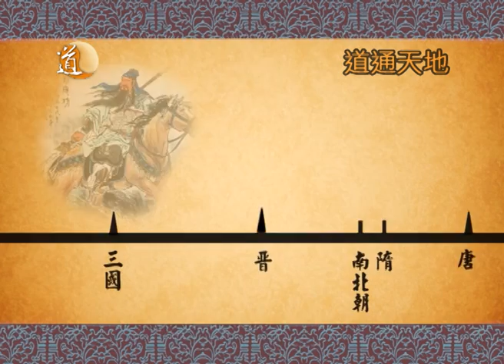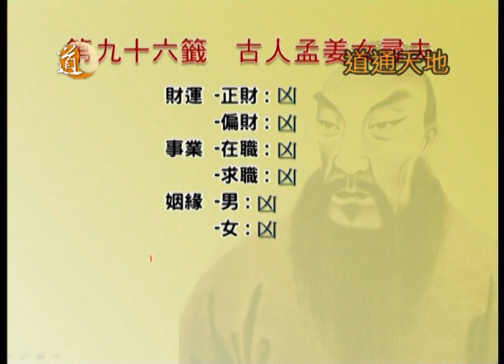呂祖靈籤全解構 第九十六籤 古人孟姜女尋夫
籤文內容：
潭深魚不餌，鳥飛難弋獲，
時勢已如此，一笑又一哭。

呂祖靈籤第九十六籤關於秦始皇時代孟姜女哭崩長城的故事。秦始皇在位時徭役繁重，孟姜女的丈夫萬杞良被派往興建長城，在新婚之後便立即離開孟姜，到邊疆修長城。後來孟姜千里送衣，才得知丈夫已死，她悲慘大哭而令長城崩塌，終於重見丈夫屍身。她安葬丈夫後，亦投海自盡。

籤文寓意我們要有孟姜女尋找丈夫的毅力和堅持，雖然不見生人，亦希望看到全屍。不過達成目標後，我們不必仿效孟姜女殉夫的做法，倒不如重新振作，繼續生活。

主持：譚嘉荃
嘉賓：李家駿博士、唐中遜師傅